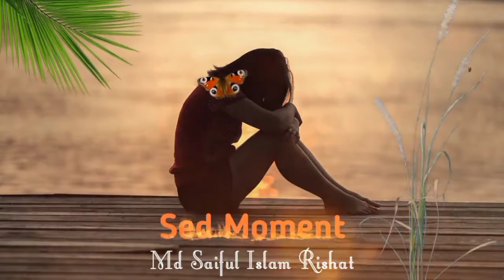ফেরাতে পারিনি আমি | Sad Music | Sad Background Music | Relax Music | Copyright Free Music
Sad_Music | Sad_Ringtone | Background Music Copyright Free | Sad_song | Md Saiful Islam Rishat

Sad_Songs_Music | Relax Music Composer | Bangla_Sad_Song Music | Md Saiful Islam Rishat

Assalamu Alaikum!  I am "Md Saiful Islam Rishat" Bangladesh Bangladesh Professional Artist and Book Writer.  This is my official artist YouTube channel.  Only my music is published on this artist's YouTube channel.

The music above is definitely my music.  It is completely illegal to use this music on any channel or platform without my permission.

I have this artist channel with a lot more music like the one you heard above.  You can listen to many more such music if you want.  Also, if you search on Google, you can listen to a lot of music.